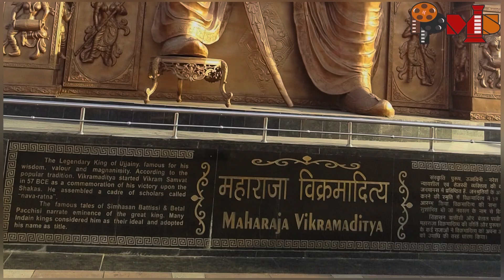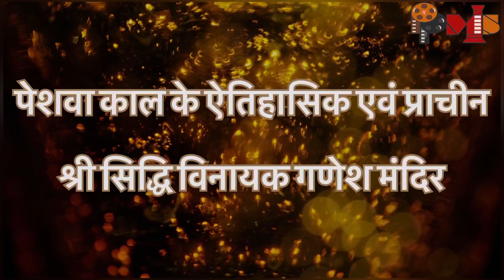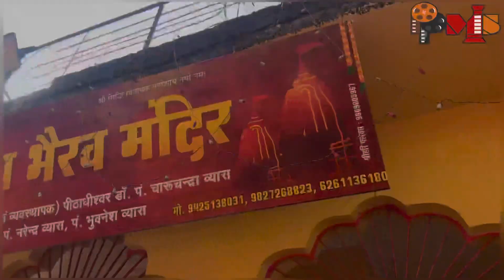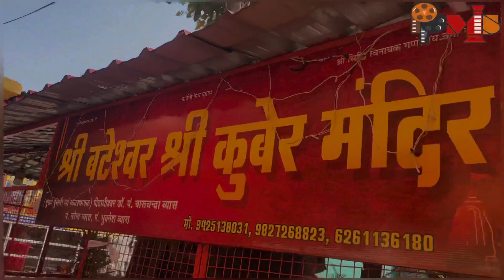SHREE CHINTAMANI GANESH MANDIR, SEHORE || PPMS PRODUCTION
Production house - Pranjal Production And Media service PVT. LTD.

Director & Producer By - Neeraj Nigam

Chief Executive Officer- SHOEB Kareem

Music & Editing - Abhishek Kumar

Recording - PPMS Recording studio